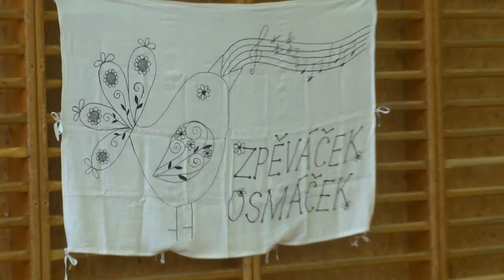Osmička Zpěváček 2015 Hana 4 B